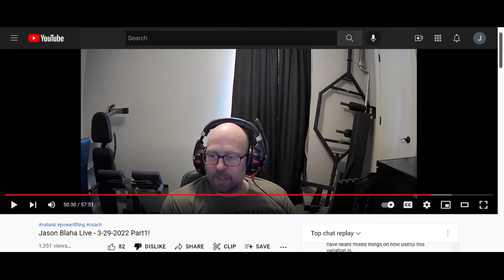Jason Blaha cυmstream 3 29 2022 Banning viewer for asking favourite book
Borther DONT. ASK. PERSONAL. QUESTIONS or questions about stuff I said in the past.